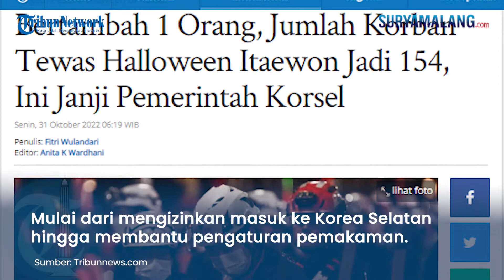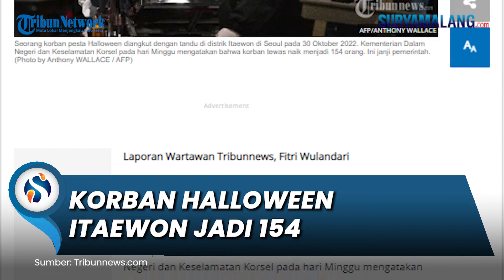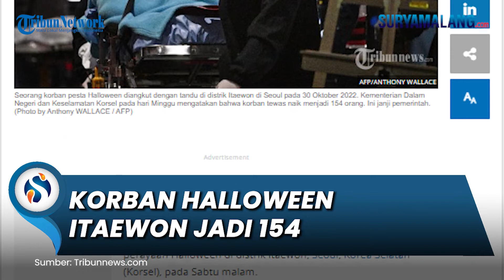Korban Tewas Perayaan Pesta Halloween di Itaewon Bertambah, kini Menjadi 154 Orang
SURYAMALANG.COM - Korban tewas terkait lonjakan massa perayaan Halloween di distrik Itaewon, Seoul, Korea Selatan (Korsel), pada Sabtu malam.

Kementerian Dalam Negeri dan Keselamatan Korsel pada hari Minggu mengatakan bahwa korban tewas naik menjadi 154 orang.

Menurut kementerian tersebut, setidaknya 26 Warga Negara asing (WNA) tewas dalam tragedi itu.

Pihak Kementerian Dalam Negeri dan Keselamatan Korsel mengatakan akan mengambil semua langkah untuk memberikan memudahkan keluarga WNA yang tewas mengurus jenazah.

Mulai dari mengizinkan masuk ke Korea Selatan hingga membantu pengaturan pemakaman.

Sebelumnya, setidaknya 153 orang tewas dalam tragedi itu.

Juga ada 133 lainnya terluka saat kerumunan orang yang merayakan Halloween membludak di gang-gang sempit distrik Itaewon yang selama ini dikenal dengan kehidupan malam yang populer di Seoul.

Dalam tragedi tersebut, korban didominasi remaja dan dewasa muda berusia 20-an tahun.

Tragedi mematikan ini tentu menjadikannya sebagai salah satu bencana terburuk di Korsel.

Di sisi lain, pemerintah Korsel telah mengadakan emergency meeting dan emergency response untuk secara sigap melakukan evakuasi para korban, sehingga meminimalisir bertambahnya korban jiwa.

Artikel ini telah tayang di Tribunnews.com dengan judul Bertambah 1 Orang, Jumlah Korban Tewas Halloween Itaewon Jadi 154, Ini Janji Pemerintah Korsel ,